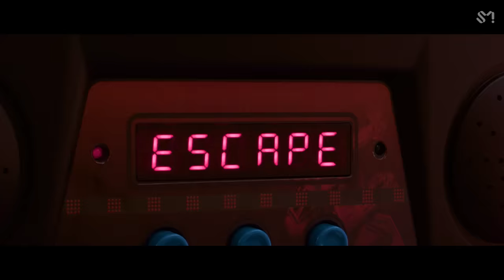TraxX 트랙스 'ESCAPE' MV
TraxX's new single "ESCAPE" is out!

[Tracklist]
01 ESCAPE
02 ESCAPE (Radio Edit.)